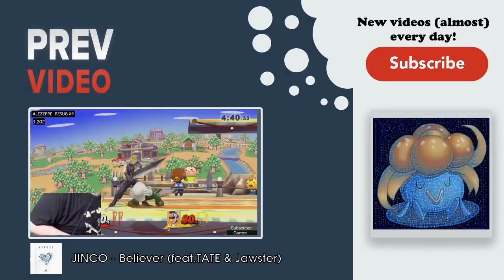Daily Sm4sh Highlights: "Okay both these players are good I swear"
=== MORE SM4SH CONTENT ===

=== ABOUT GLOOMSHOT: SM4SH AND THIS CHANNEL ===

Hi, I'm Joseph and this is Gloomshot: Sm4sh, a highly advanced curation bot that compiles the best moments of the best Sm4sh streams.

Every day, Gloomshot: Sm4sh automatically:
- And compiles these highlight videos into convenient playlists for maximum Sm4sh viewing pleasure!

This process is done automatically, but I make updates to Gloomshot's curation code every day. Help me improve it by leaving a comment about what clips you liked / didn't like.

NOTE: If you are a Sm4sh content creator and don't want your videos to be promoted on Gloomshot, just send me a message (email is best) and I'll edit the algorithm to never scan your stream.

=== SM4SH HIGHLIGHT CLIP SOURCES ===

Gloomshot: Sm4sh is a highlight curator bot, NOT a highlight creation bot -- none of these Sm4sh clips are mine.

Content creators are what makes the Sm4sh community, so if this video introduced you to a streamer you like, please support them by viewing their channel and SUBSCRIBING so you can see the action live at the source.

Source streams for today's compilation video:

Sm4sh Highlight #1: ""Okay both these players are good I swear""
OG streamer: freaksandgeeks (highlight clipped by: mcbenedict)

Sm4sh Highlight #2: "THAT SONG IS FIIIIIIIIIIIIIIIIIIIIIIIIIIIIIIIIIIRE"
OG streamer: pgesam (highlight clipped by: bonkmk)

Sm4sh Highlight #3: "yeti's so sick"
OG streamer: downb_ (highlight clipped by: jackiepeanuts)

Sm4sh Highlight #4: "ZeRo Got gimped? LMFAO"
OG streamer: zero (highlight clipped by: dkisdk)

Sm4sh Highlight #5: "Random Dubs is too fun"
OG streamer: rpsville (highlight clipped by: louiemoney)

Sm4sh Highlight #6: "the jank"
OG streamer: thebalancepatch (highlight clipped by: latelatenightdrawings)

Sm4sh Highlight #7:
OG streamer: j__miller (highlight clipped by: adom4)

Sm4sh Highlight #8: "Raffis Wifi Woes"
OG streamer: thebalancepatch (highlight clipped by: captainqssb)

Sm4sh Highlight #9: "this is why dc doesnt come to the seattle locals"
OG streamer: dreamhacksmash (highlight clipped by: pandarianssb)

Sm4sh Highlight #10: "NANI?"
OG streamer: zero (highlight clipped by: yoshi548)

Sm4sh Highlight #11:
OG streamer: smashstudios (highlight clipped by: oko_ssb)

Sm4sh Highlight #12: ""audio""
OG streamer: dreamhacksmash (highlight clipped by: personisgeneric)

Sm4sh Highlight #13: "LOL"
OG streamer: acourierproject (highlight clipped by: fairypenny_fff)

Sm4sh Highlight #14: "It means he's thinking"
OG streamer: bigwinsmash (highlight clipped by: dj_insano)

Sm4sh Highlight #15:
OG streamer: smashuci (highlight clipped by: muskratcatcher)

Sm4sh Highlight #16: "Aus Smash"
OG streamer: couchwarriorssmash (highlight clipped by: turnupssb)

=== FEATURED SM4SH STREAMER ===

today's most popular clip comes from freaksandgeeks.